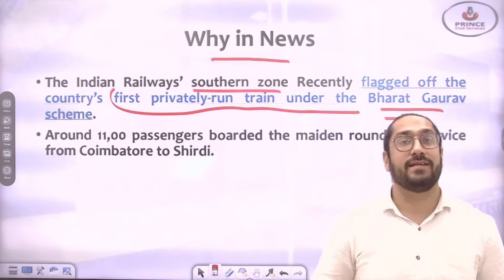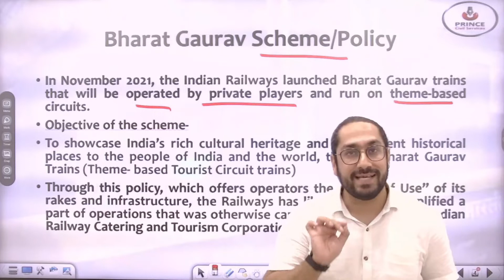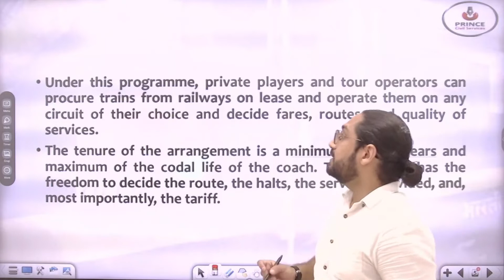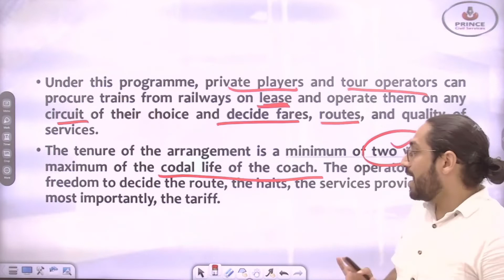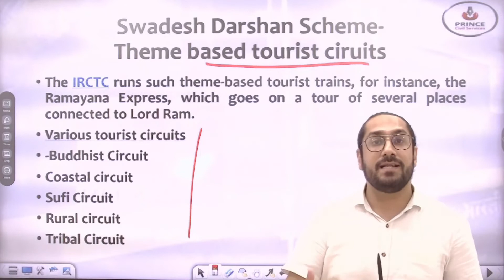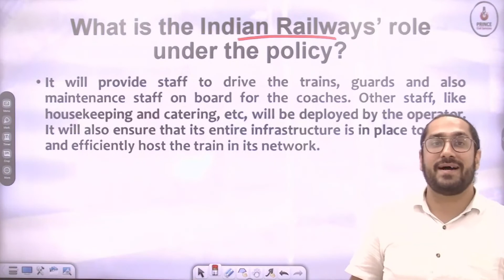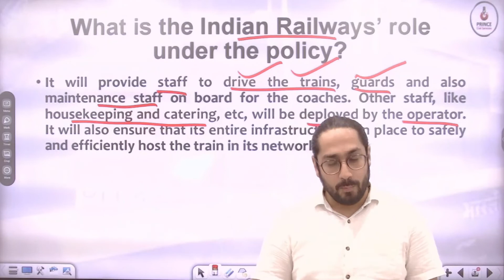Bharat Gaurav Scheme || UPSC || RPSC || State PCS Prince Civil Services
Recently the Southern command of Indian Railways flagged of India's first private train i.e Bharat Gaurav train .So in this video we are going to discuss Bharat Gaurav Scheme in detail.

PRINCE COLLEGE
PRINCE EDUHUB
Prince Civil Services on Social Media Platforms :-